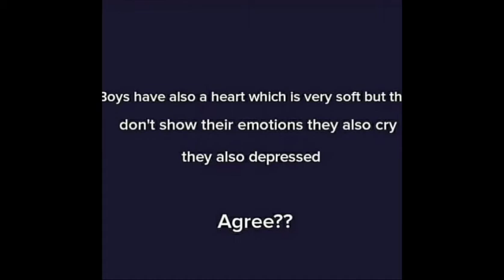|| LOVE SAYINGS 😍 😘 😍 || 40 ||